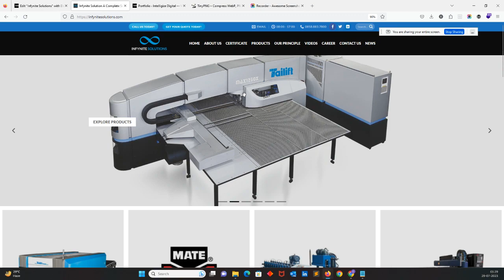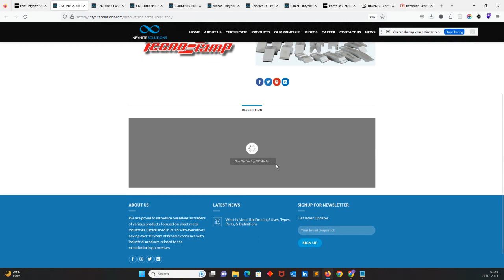Infynite Solutions - Empowering Business with an Engaging WordPress Website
Welcome to our showcase of the stunning website we designed for Infynite Solutions! We're thrilled to share the details of this project, which involved creating a dynamic WordPress website integrated with WooCommerce, and an innovative ebook PDF reading feature directly on the product page. Let's delve into the exciting journey we embarked on with Infynite Solutions: